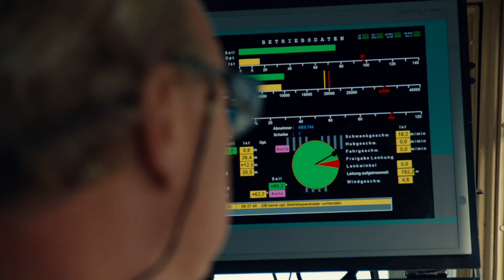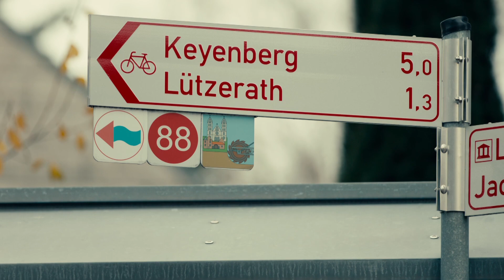Anthropocene: The Human Epoch Movie Clip - Excavator (2019) | Movieclips Indie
Check out the new trailer for Anthropocene: The Human Epoch starring Alicia Vikander!

US Release Date: January 25, 2019
Starring: Alicia Vikander
Directed By: Jennifer Baichwal, Edward Burtynsky
Synopsis: Filmmakers travel to six continents and 20 countries to document the impact humans have made on the planet.